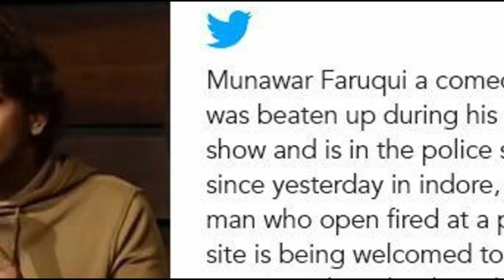Munawar Faruqui Confirm in biggboss 16 | Munawar Ka show hua Ban | Shiny Ahuja | Divyanka Tripathi.